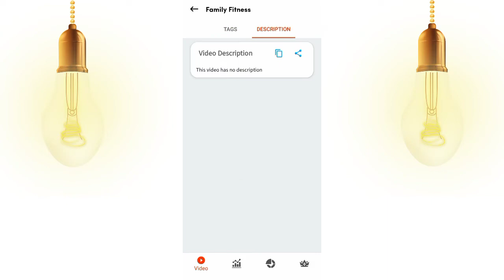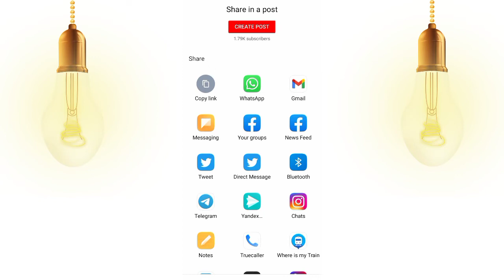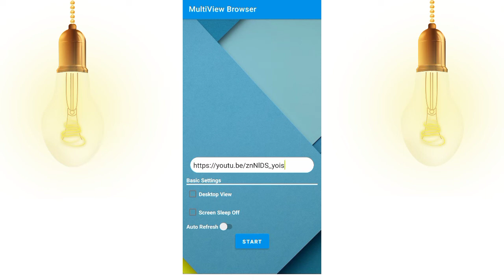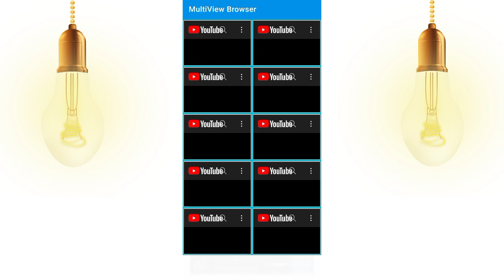Shorts Video Viral Kaise Hoga | How To Viral Short Video On YouTube | Short Viral Tips & Tricks